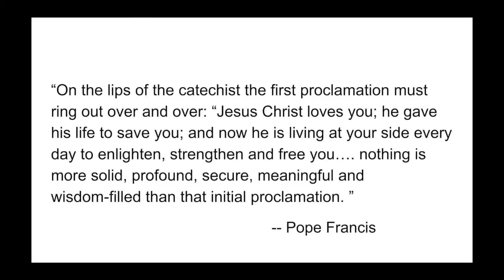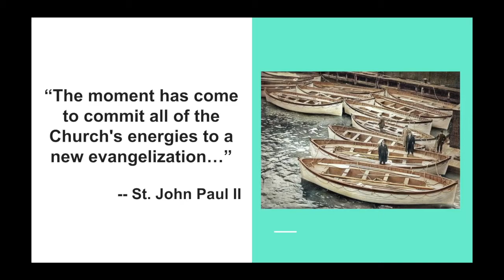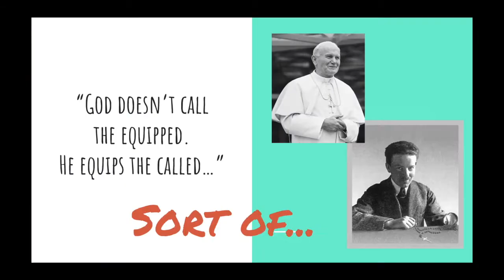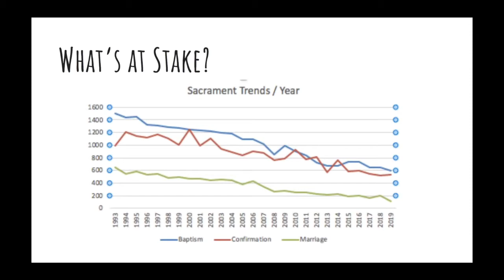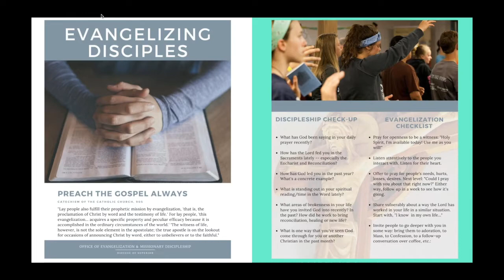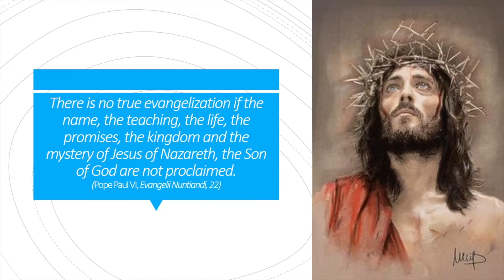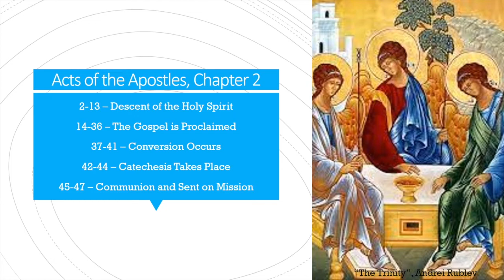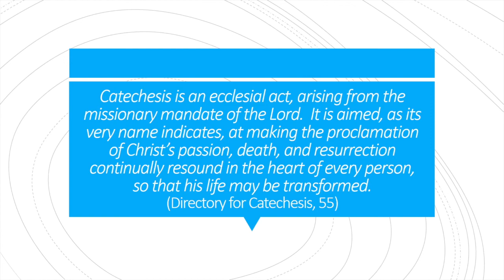2021 Fall Regional Catechist Workshop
To purchase a copy of the New Directory of Catechesis, here's the